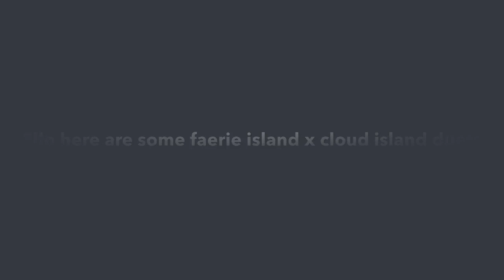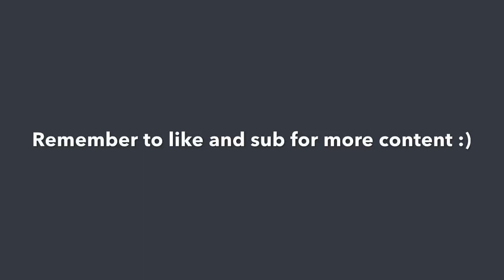Faerie Island x Cloud Island Duets || My Singing Monsters Duets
This is the series where I do My Singing Monsters Duets
So cmon along and listen to some tunes 🎵